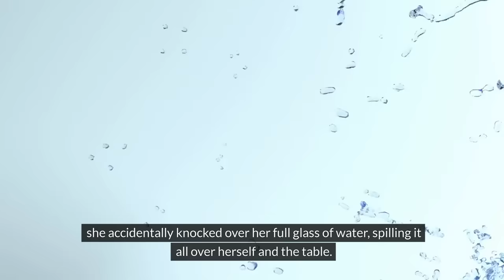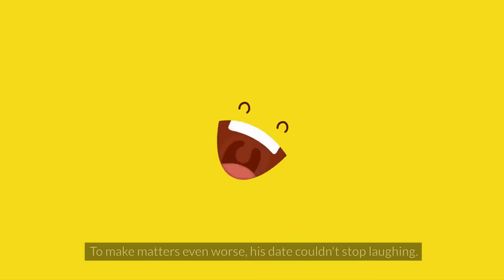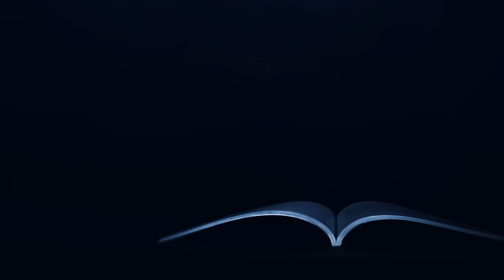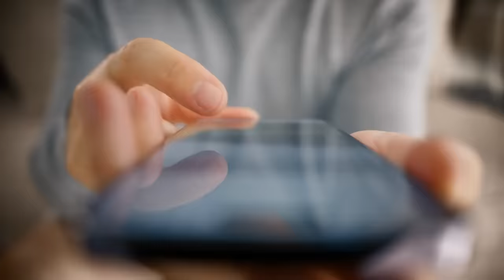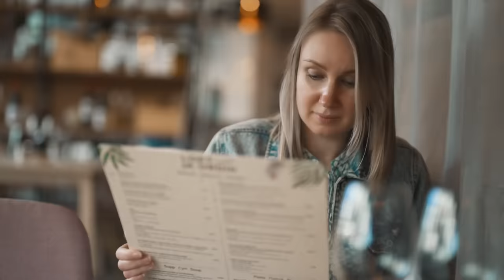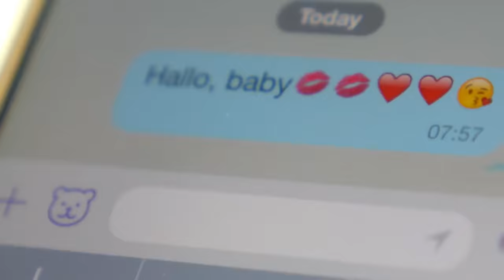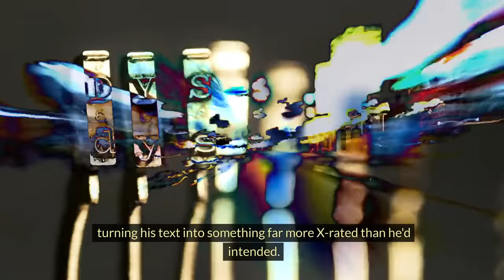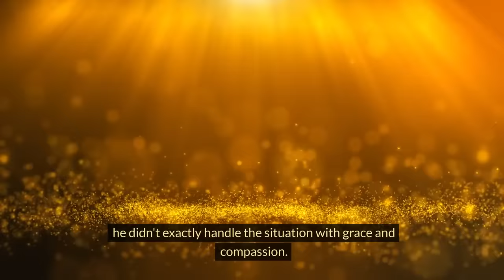10 Hilarious Dating Fails You Won't Believe Actually Happened!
10 Hilarious Dating Fails You Won't Believe Actually Happened!
Today, we're diving deep into the crazy world of dating fails -
those hilariously cringe-worthy moments that make you want to crawl under a rock and never show your face again.
But don't worry—we've all been there, making these stories relatable and, honestly, iconic. And brace yourselves because this final story is the clingiest, most embarrassing dating fail!